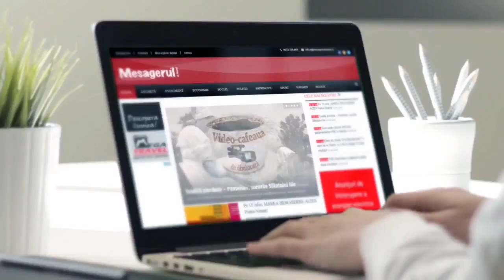Cafeaua de dimineață 15.07.2022.